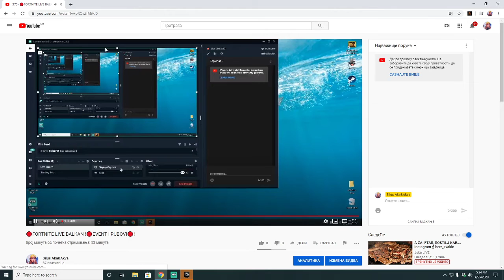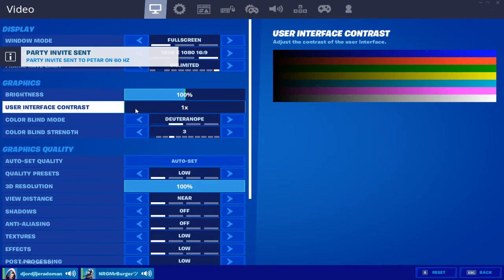🔴FORTNITE LIVE BALKAN !🔴EVENT I PUBOVI🔴!